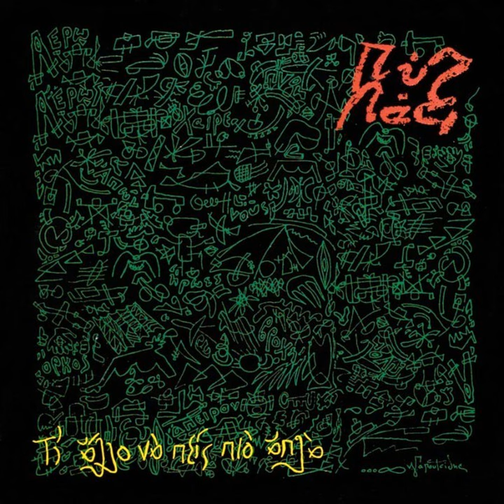Πυξ Λαξ - Με Στέλνεις (High-Quality Audio)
(such as free youtube requests and NPDT-CDs)
PLUS help preserve music from various genres in this high quality:

Special thanks to my patrons:
filippos Pant.
Vasileios Panousis
DIMITRIOS BATSOUGIANNIS
Karl Richards
Harry Caton